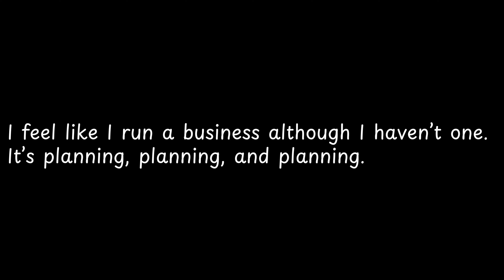I feel like I run a